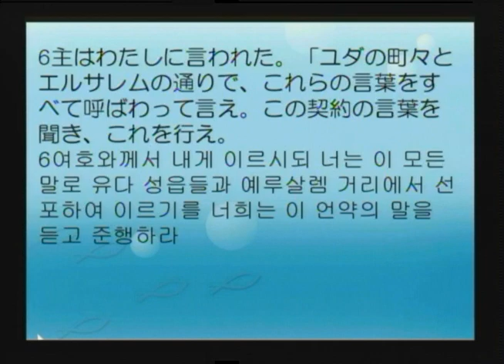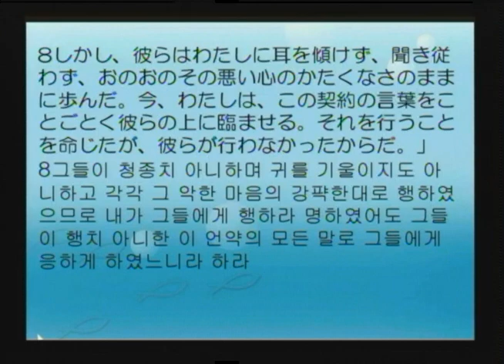2019-12-29 神様は約束を果たして進まれる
題目： 神様は約束を果たして進まれる
本文： エレミヤ 11:1-8

제목: 하나님은 약속을 지키며 행하신다